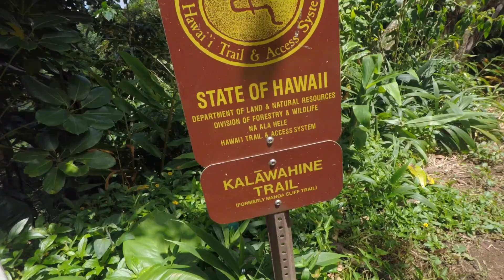Kalawahine Trail to Konahuanui 2 (GoPro Hero 5 and DJI Mavic Pro) / Honolulu, Oahu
For more info on this hike, check out my blog post!

A longer hike that starts on the Honolulu side of the island near the Tantalus Lookout, cuts through the center, before it ends on the Windward Side of the island at Konahuanui 2 (K2), the second highest peak in the Ko'olau Mountain Range. The hike is diverse, first taking you through well maintained trails and a bamboo forest, before requiring you to do some bushwacking and steep/muddy ridge climbing in order to reach K2. Those more daring can cross the "saddle" to K1, the highest peak in the Ko'olaus. A tough hike, but the views are worth the effort.